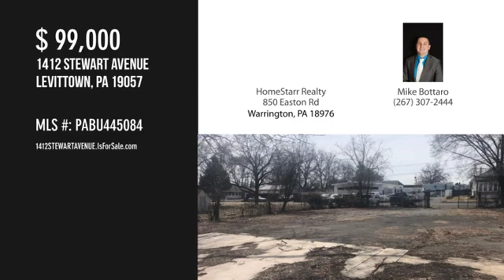1412 STEWART AVENUE, LEVITTOWN, PA 19057 - Mike Bottaro - MLS PABU445084